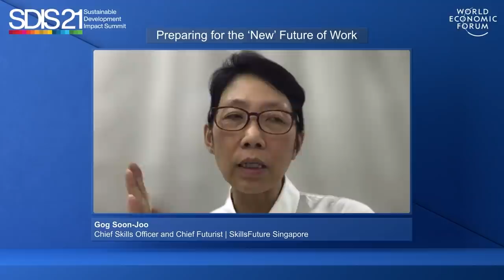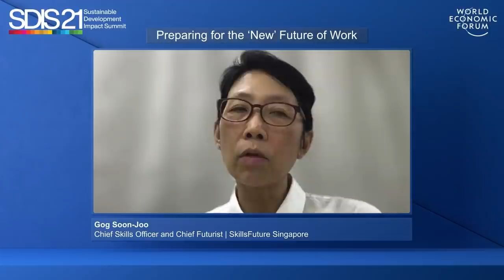Preparing for the ‘New’ Future of Work | Sustainable Development Summit 2021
The live session is available for eligible participants on TopLink; the first part will be webcast to all shortly after the session ends.

Industry-led and country collaboration could reduce reskilling costs and times by 30%, enabling nearly half of the disrupted workforce to be reskilled by employers, with a positive cost-benefit balance.

Speakers: Sally Bundock, Gog Soon Joo, Dan Rosensweig, Mona Mourshed, Jeff Maggioncalda, Gabriel Dalporto, Robert E. Moritz, Andrew Baird